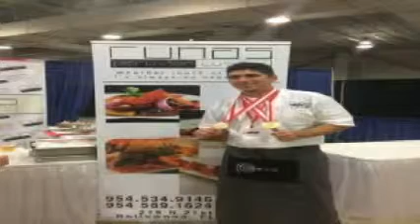Fué de Al Capone; luego de Ernest Hemingway...HOY es RUNA'S Restaurant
Irina C. Herrera Diaz, chef internacional y embajadora de Sierra Exportadora de PERU, dialoga con los representantes del restaurant RUNA'S, sito en la ciudad de Hollywood, FL. y su edificio representa mucho de la historia y la cultura de EEUU